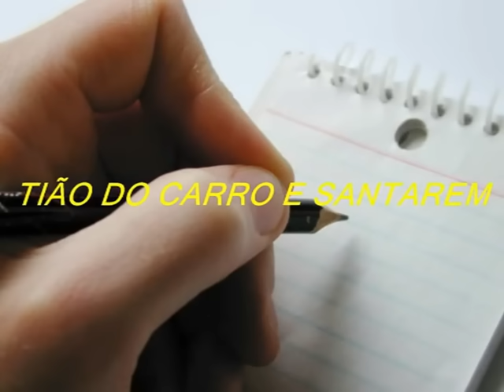SONHO DE CABOCLO*****TIÃO DO CARRO & SANTARÉM*****Autores - Ademar Braga / Tião do Carro